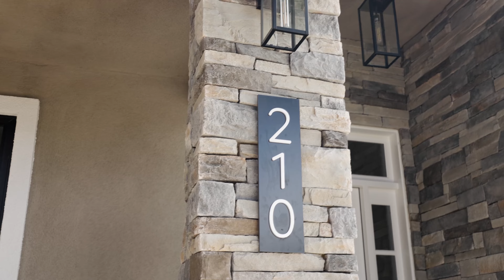GORGEOUS 2022 Build - 210 Farley Dr, Aptos, CA 95003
This brand new home has stunning curb appeal, super functional floor plan and design elements. The home features Bryant 95% high efficiency heater, tankless water heater with instant hot water in-line filtration, Toto toilets and Hansgrohe shower and sink valves. There is a Thermador gas oven & dishwasher, Bosch refrigerator & microwave drawers surrounded by Diamond Cabinetry. Wired for smart home, sound system throughout, LED recessed lighting,  high efficiency solar, EV plug, ring doorbell and is camera surveillance ready.
Enjoy dinner in your formal dining area or have a casual gathering in the main living space, electric heated LED fireplace blazing, while you mix drinks at your bar.
Ground level primary suite with walk-in closet and attached bathroom which includes Italian porcelain tile and a heated floor as well as a luxurious walk in shower!
Upstairs you'll find a laundry area, bathroom, two bedrooms, and second primary suite.
Easy access HWY 1, Seascape Golf, and services.